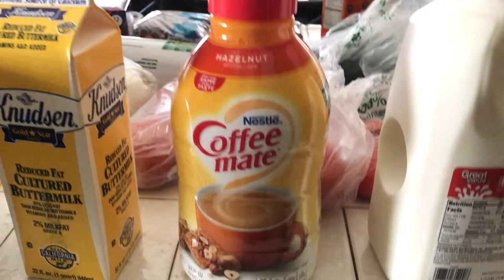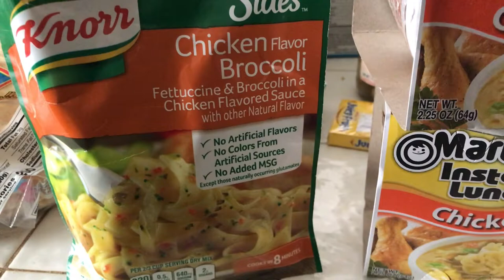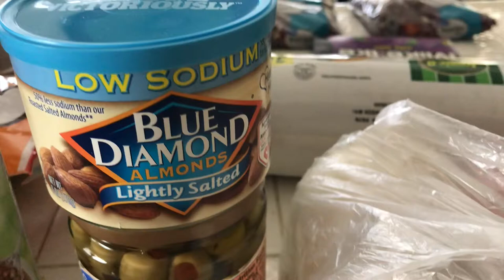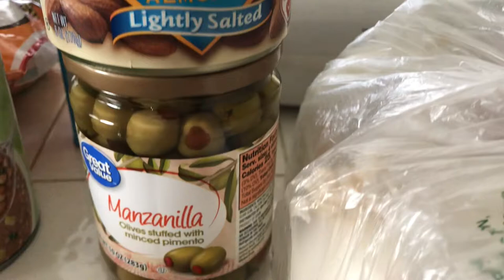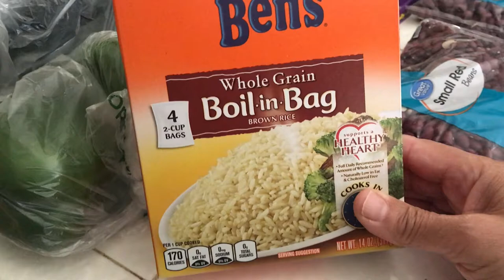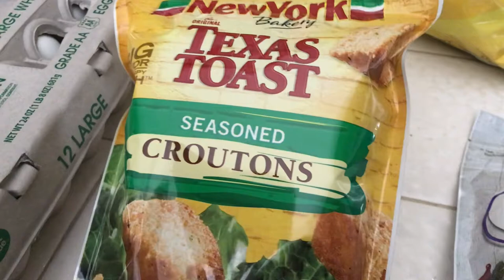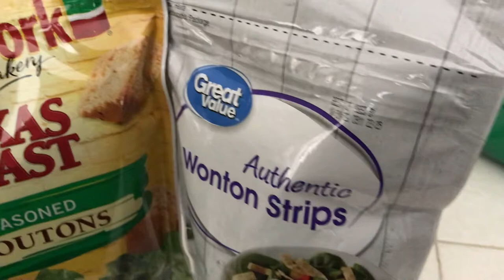HAPPY MONDAY!! Time For A Grocery Haul